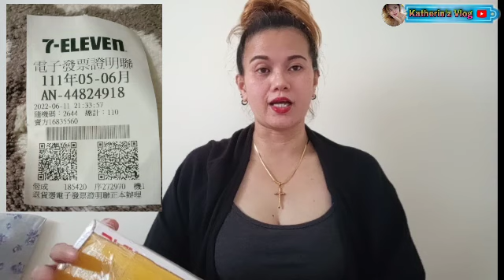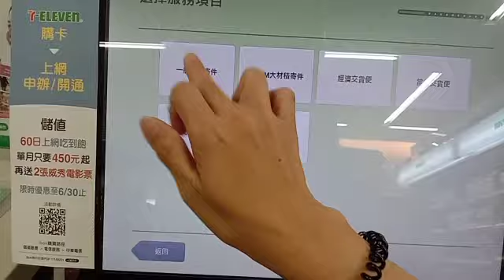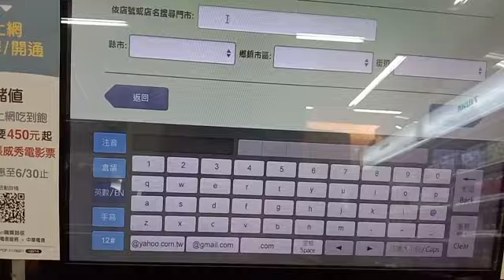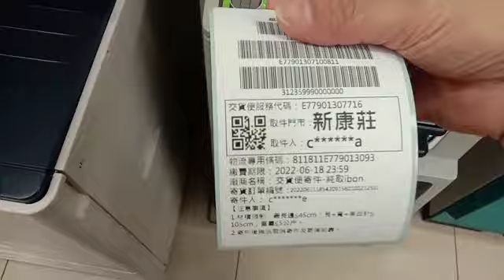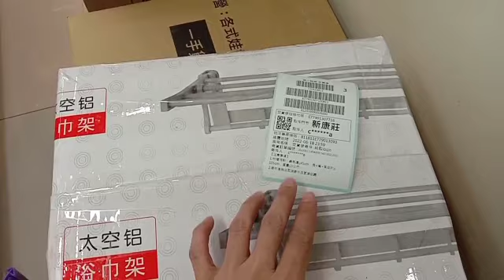HOW TO SEND PACKAGE IN 7/11 TRU IBON MACHINE/TAIWAN ONLY/KATHERIN'Z VLOG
PARA MKAPASEND TAU .KYA SA MGA ANDITO SA TAIWAN SANA MAKTULONG ANG VIDEO KO NA ITO SA INYO..